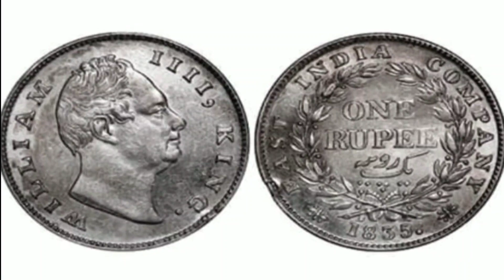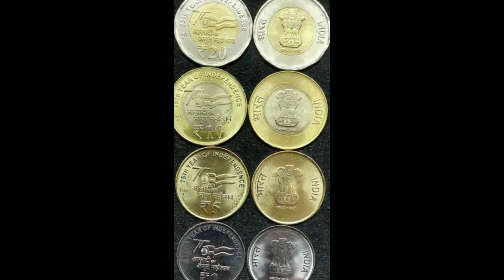Nashik Coin Society organised Ancient Notes, scripts, coins and other rare items Exibition.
Nashik Coin Society organised Ancient Notes, scripts, coins and other rare items exibition at Manohar Garden, near Indiranagar tunnel, Govindnagar, Nashik on 6,7 and 8 January 2023.  Edited by Pratik Vijaykumar Meethe Sir and Voice over video by Prof.Yogesh Suresh Damable